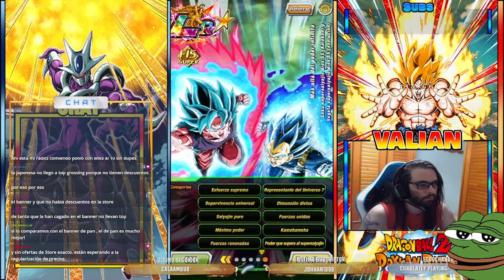DS REGALADAS CON ESTE EVENTO - NECESITAMOS YA EL NUEVO VIRTUAL DOKKAN